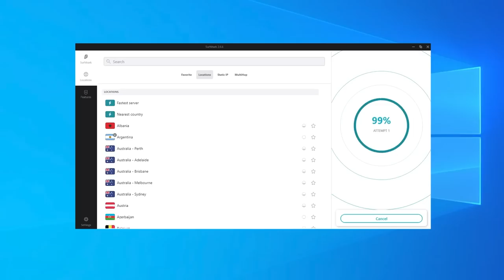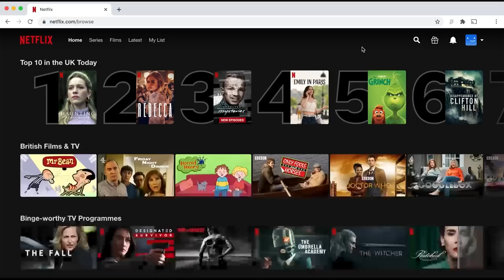GWENT | THE SUN SHINES BRIGHT IN NILFGAARD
Today we're going to take a look at how I'd play Nilfgaard Enslave (6) in 11.5. If you think it's fun to prevent others from having fun then this is definitely for you. In this video I talk about card selection, reasoning and strategy before playing 4 games with live commentary for reference.

Considerations: Squirrel, Lydia van Bredevoort

Intro: 0:00
Sponsor: 0:33
Deck Explanation: 1:38
Game 1: Monsters Carapace 12:14
Game 2: Nilfgaard Enslave (6) 23:24
Game 3: Northern Realms Stockpile 36:41
Game 4: Northern Realms Inspired Zeal 50:06